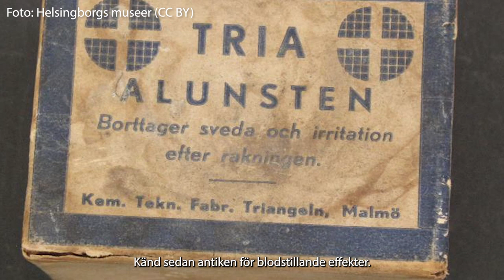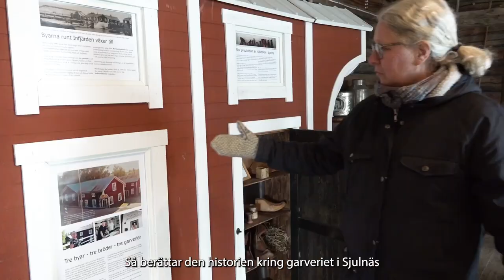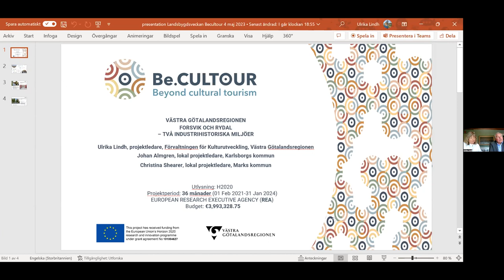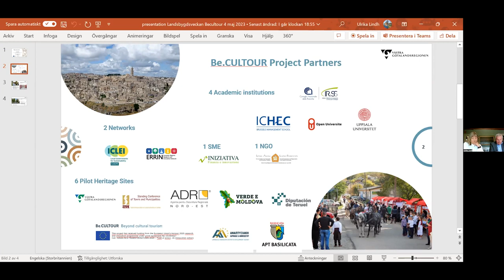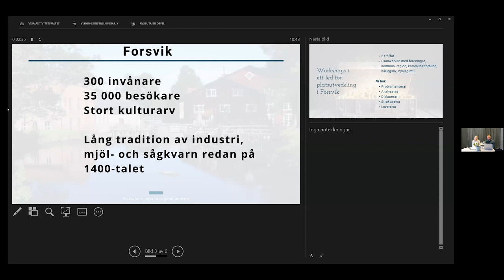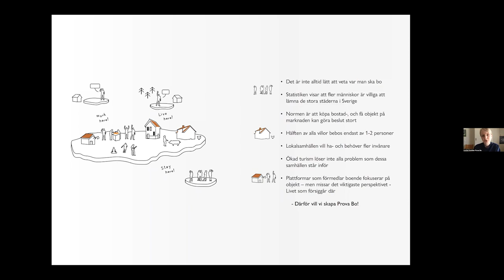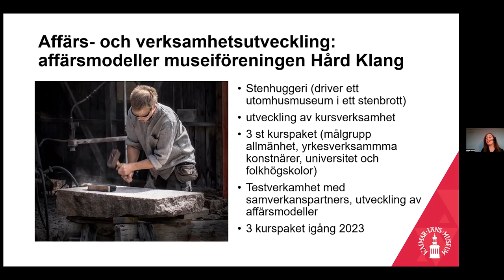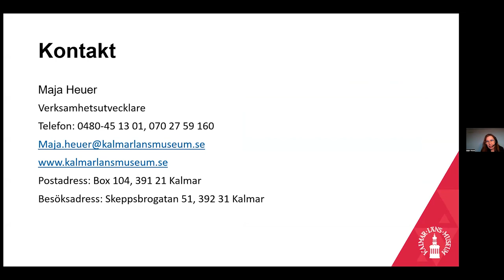Kulturarvskraft – Platsutveckling från norr till söder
Kulturarvet kan göra en plats mer attraktiv för boende, men även för besökare och investerare. I det här programmet belyser vi hur de som arbetar med kulturarv stärker bygden och bidrar till ett mer levande Sverige. "Kulturarvskraft – Platsutveckling från norr till söder" direktsändes som en del av Landsbygdsveckan 2023.

0:00:00 Välkommen till Kulturarvskraft!
0:03:04 Lokalt kulturarvsarbete som når många – reportage från Kivik, Sjulnäs och Äskhult
0:58:58 Underutnyttjade byggnader och lokal samverkan – en cocktail för platsutveckling
1:34:07 Places in the making – Kalmar läns museum och framtidens gestaltade småsamhällen
1:57:35 Avslutande diskussion – Vilka vägar finns framåt?

Skriften "Räkna med kulturarvet", som vi refererar till flera gånger i programmet, hittar du här